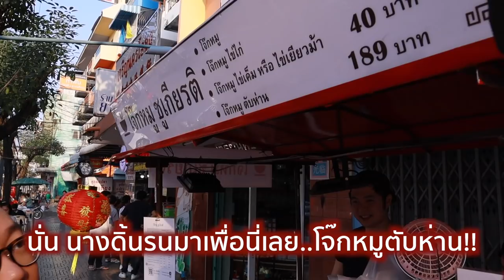VLOG 049 l "โจ๊กตับห่าน" ราคาโดนใจ..ไฮโซริมทาง (ของกินในวันป่วยๆ) l Kia Zaab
งง!! ใช่ไหมล่ะ!! อยู่ดีๆ ก็ลง Vlog ซะงั้น วันหยุดไง เผื่อตามไปกินได้ วันนี้วันป่วยๆ ก็ต้องกินของอ่อนๆ เบาๆ เลยพาไปกินของไฮโซในราคาที่โคตรดี เพราะเป็นร้านข้างถนน บอกได้เลยว่า..เริ่ด!!  กับ "โจ๊กหมู ตับห่าน"

ร้านนี้อยู่ในย่านเจริญนคร ตรงข้ามซอย 44 หาไม่ยาก ร้านเปิดอังคาร - เสาร์ ตั้งแต่ 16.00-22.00 เป็นร้านรถเข็นเล็กๆ ที่กล้าหาญ ริอาจทำโจ๊กใส่ตับห่านเว้ยแก ราคาเริ่มต้น 189 บาท บอกเลยว่าดีย์ๆๆๆๆ ดีย์มากจริงๆ เชื่อว่าในขณะนี้ ถือเป็นร้านแรก และร้านเดียวในไทย แต่เด๋วก็มีคนทำตาม เชื่อดิ!!! 5555

เอาเป็นว่าถ้าใครชอบ Vlog นี้ ก็อย่าลืมกด Like & Share ให้พี่เกี้ยด้วย ที่สำคัญต้อง Subscribe และกดกระดิ่ง จะได้ไม่พลาดการติดตามนะจ๊ะ แล้วเจอกันใหม่ Vlog หน้า จุฟๆ